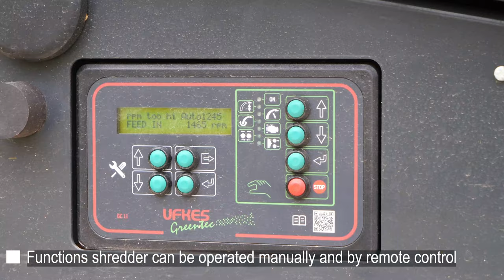Ufkes Greentec Jaguar 40/80 3,5t snelverkeer | fast traffic | Fahrwerk | woodchipper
Greentec 40 cm drum chipper as 80 km/h trailer! With a weight just above the 3000 kg and the newest Stage V 140 HP Doosan engine that meets the latest requirements. Also this chipper is available with our combination infeedchute for crane and hand infeed! The big top roller with a diameter of 40 cm easily pulls the materials into the chipper. All around equiped with hydraulic support legs and all chipper functions are manually and radio remote controlled.